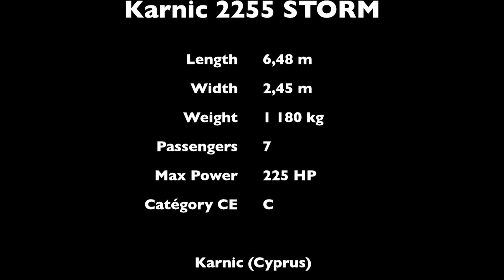Karnic 2255 Storm